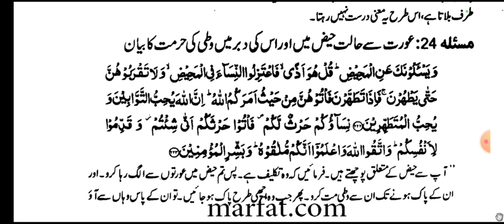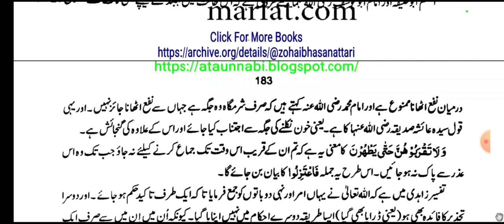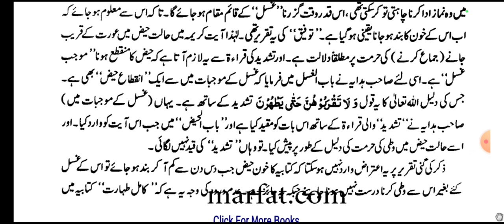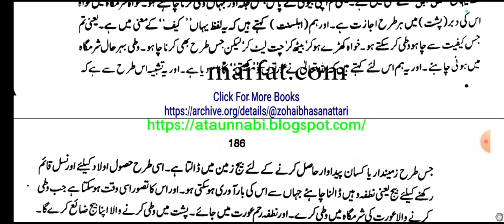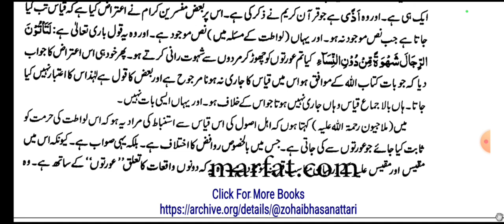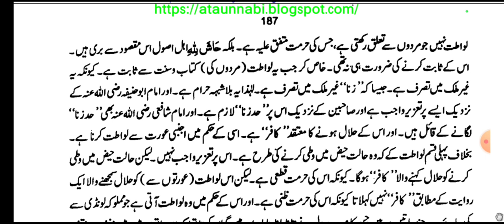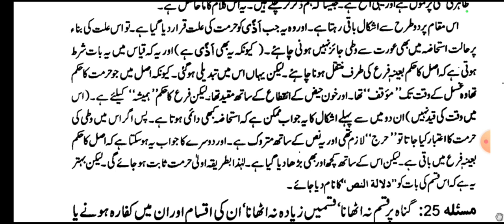Lecture-38 Tafseerat e Ahmadiya - عورت سے حالت حیض میں جماع اور لواطت کی حرمت کا بیان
Released As Per Series On YouTube Channel Jamia Anwaria Hyderabad Official

📚 Tafseerat e Ahmadiya

By Zeenat Ul Mashaykh Hazrat Maulana Syed Mohammed Abdullah Husaini Bukhari Chishty

Is Mauqe Par Shamsul Mashaykh Hazrat Maulana Syed Mohammed Abdul Wasey Husaini Bukhari Chishty Amanullah Noorani Director Jamia Anwaria Hyderabad & Chairman Babul ilm Anwaria Educational Society Wa Hazrat Syed Mohammed Abdul Mannan Husaini Bukhari Chishty Maujood Thay, Dated 6 November 2022

Organised by Jamia Anwaria Hyderabad & Babul ilm Anwaria Educational Society

🔊 Mufti Masroor Ahmed Misbahi